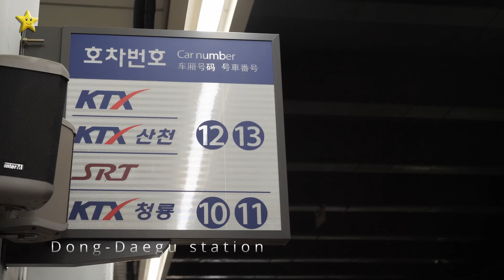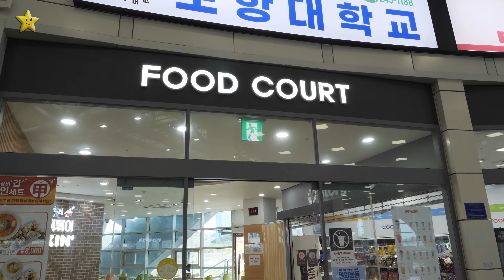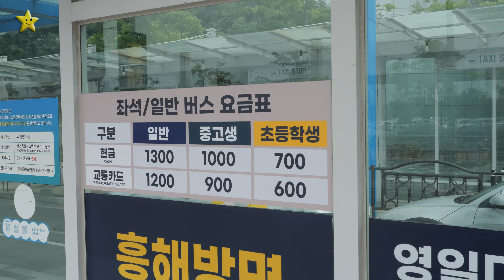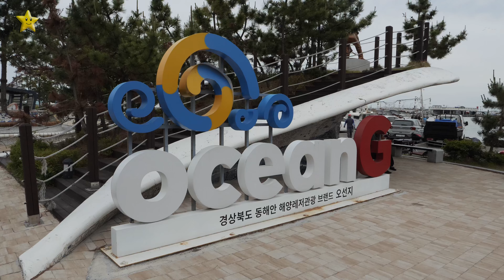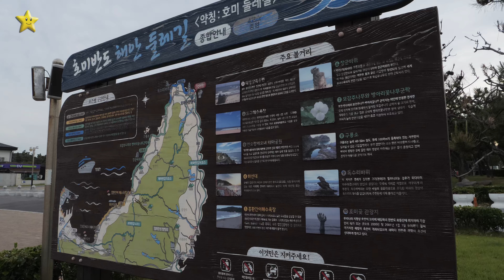South Korea - Episode 4 - Pohang and Homigot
Dear travelers and followers.. I went to South Korea for a few days and these few episodes will show you what I could see there. It is very clean and nice country and the whole trip was just excellent. In these episodes, we will go to Seoul, DMZ, Busan, Homigot and Daegu.